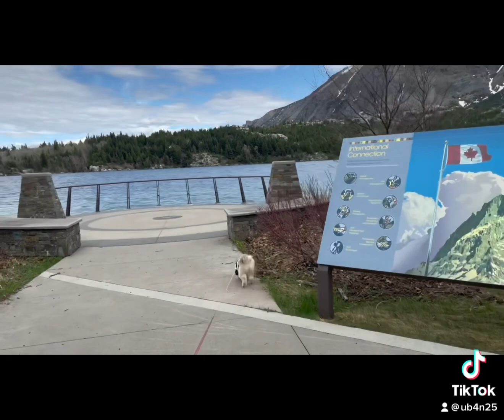May 7, 2023